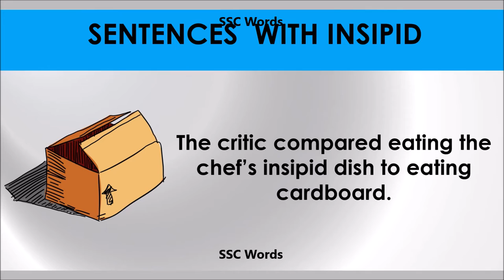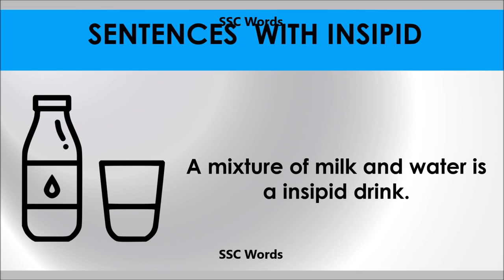Inspid # Improve English # Meaning and 5 sentences # GRE CAT GMAT word # SSC Words